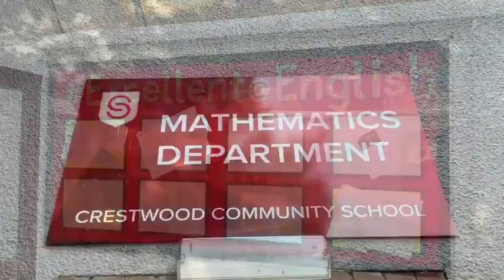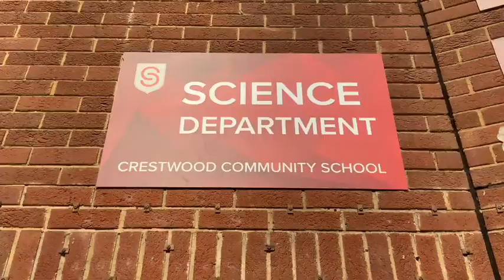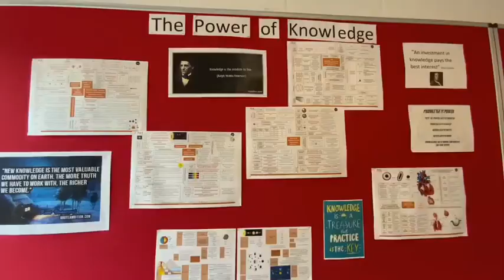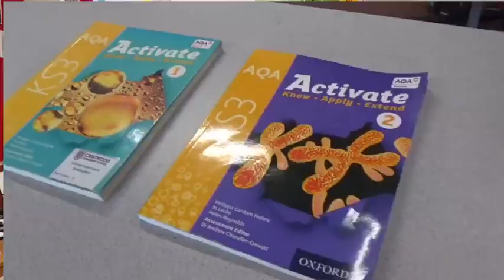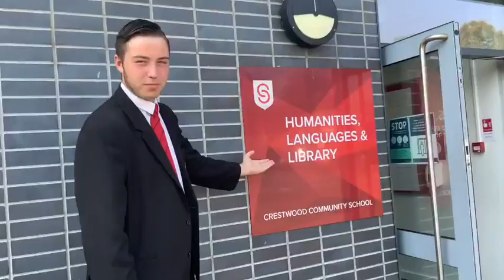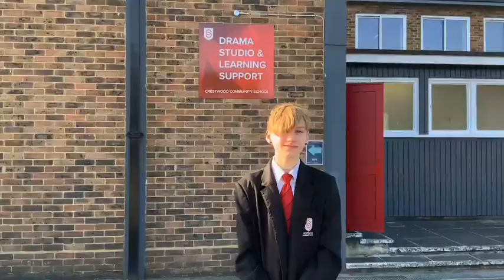Virtual Open Evening - Cherbourg Campus